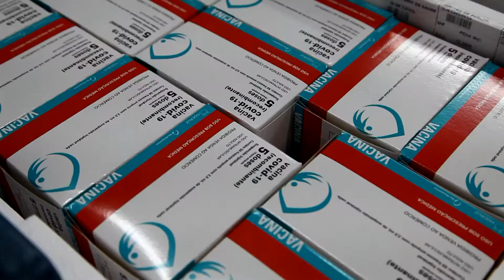(Edição 03/09/21) Maranhão recebe 44 mil doses de vacina da Pfizer e mais 14 mil da AstraZeneca